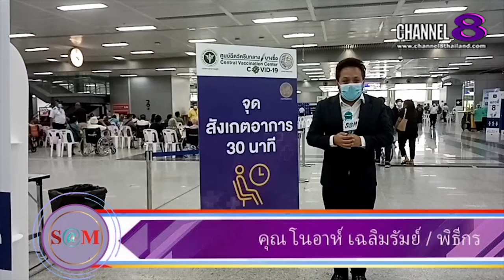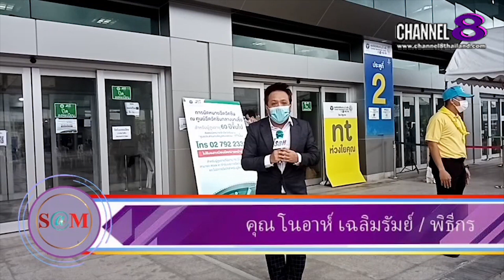Channel8Thailand : The S@M ET! NEWS : สกู๊ป​พิเศษ! คนไทยตื่นตัวร่วมกันออกมาฉีดวัคซีน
สกู๊ป​พิเศษ! คนไทยตื่นตัวร่วมกันออกมาฉีดวัคซีน​ต้านโควิด​19​ เชื่อประเทศไทย​จะกลับมาแน่นอน!!

4 Ku-band @ 54 MHz
24 Ku-band @ 27 MHz

Downlink Information:
NAT TV 1 and 2
Transponder: 22
Frequency: 12090
Symbol Rate: 20000
FEC: 3/4

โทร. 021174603